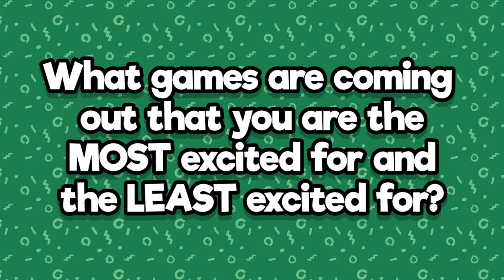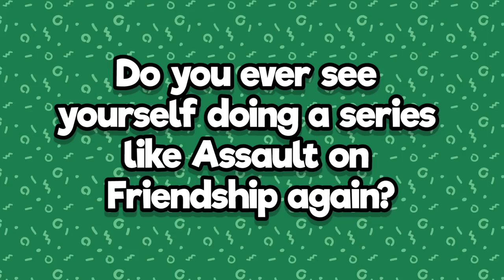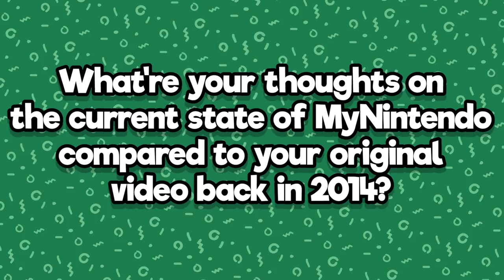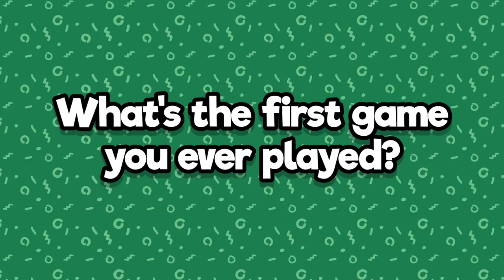Best Game of 2017? - Ask Jacob #1!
I sat down and answered some of your guys' questions about life, games, and other things! Oh...and I talked about my Game of the Year.